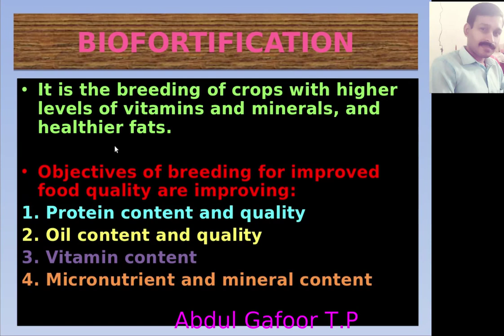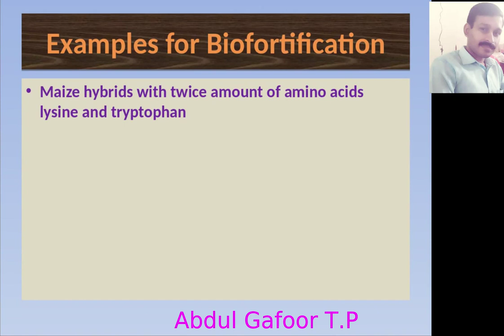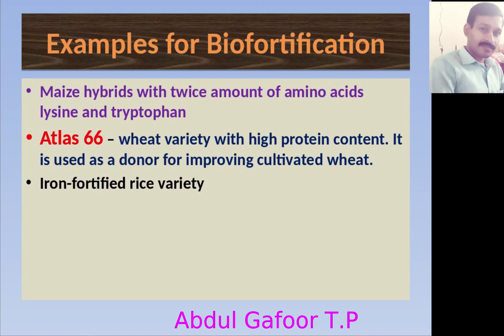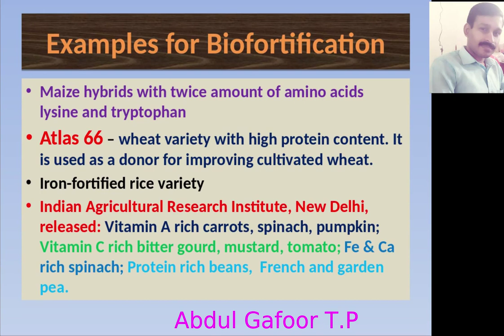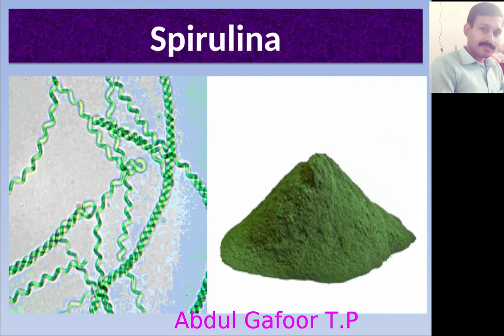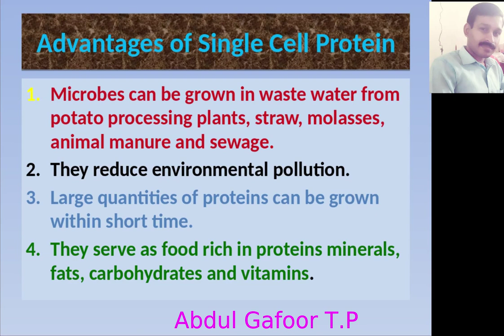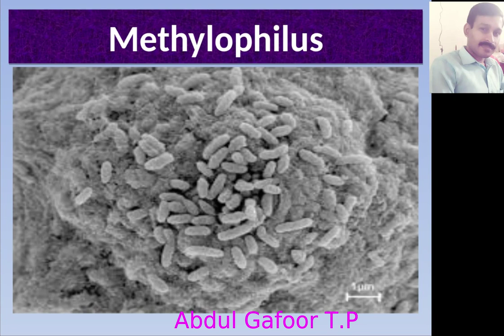Plus Two Botany Focus Area Chapter 3 Strategies for Enhancement in Food Production(Part 6) Malayalam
This video is on Plus Two Botany Chapter 3 Strategies for Enhancement in Food Production (Part 6) with Malayalam description for easy understanding. Topics: Breeding for Improved Nutritional Quality, Single Cell Protein.